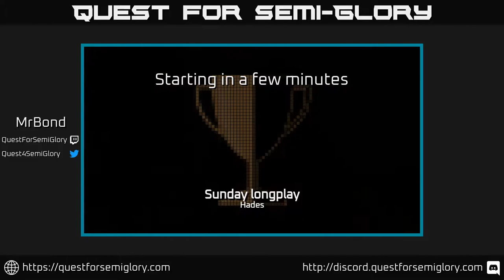Quest for Semi-Glory - Hades, Session 13 (Sunday longplay)